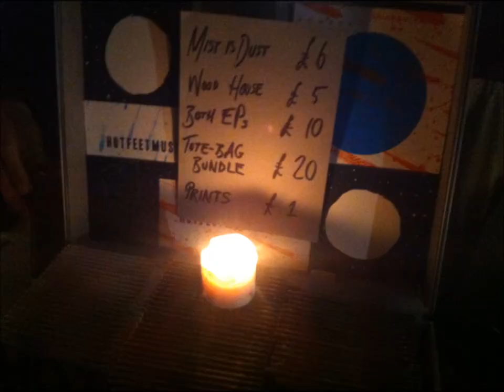Hot Feet - 'Without Romance', live at The Goods Shed, Stroud October 2014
Formed in Stroud, Hot Feet launched their 2nd EP (Mist Is Dust) at with a gig at Stroud Valley's Artspace's new venue The Goods Shed, in Stroud in October 2014.
'Without Romance' is the 2nd track on the EP, excerpted here.
The gig also featured Cocos Lovers.